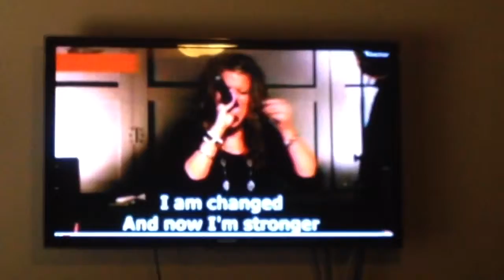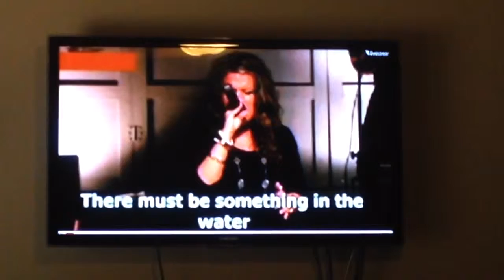SOMETHING IN THE WATER